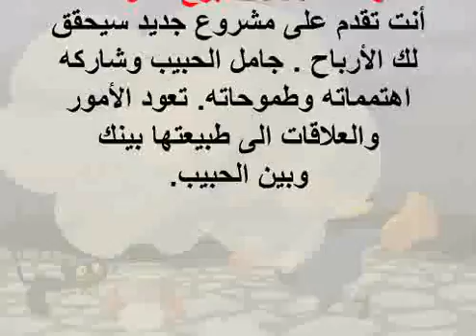20 3 2016